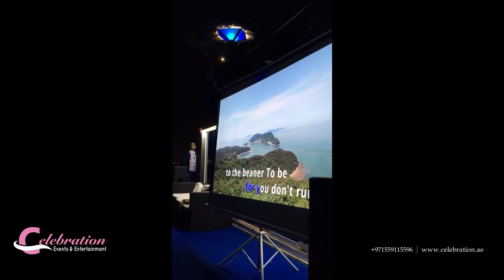Projector, Screen & Karaoke Station Rentals In Dubai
Speakers, Party lights, Projector, Screen & Karaoke Station Rentals In Dubai
Celebration Events
Karama, Dubai